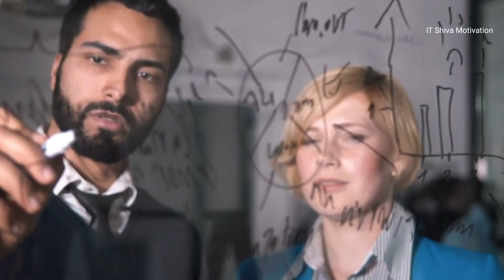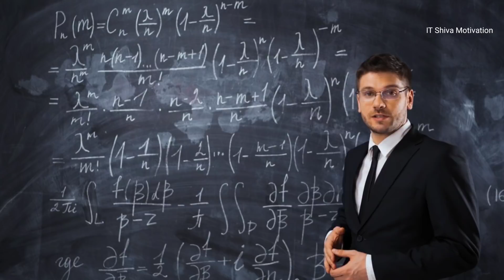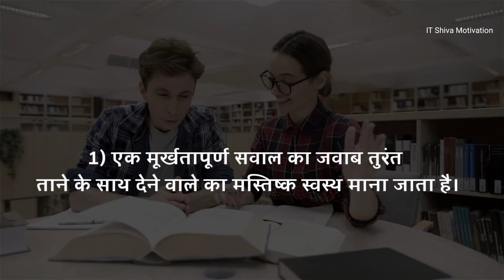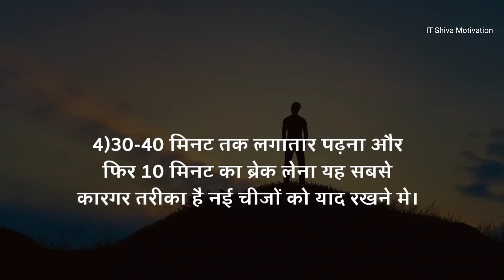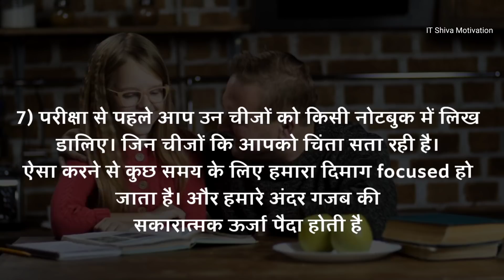पढ़ा हुआ हमेशा याद रखने के लिए 9 तरीके | most powerful study tips hindi by it shiva motivation